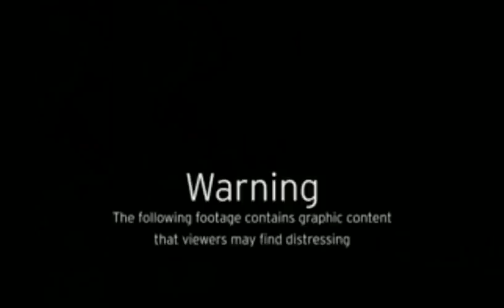Man Dips His BALLS in Customer's Salsa for Bad Tip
A man has been jailed on felony charges after appearing to dip his testicles into a container of salsa that someone had ordered online.

The man, 31-year-old Howard Matthew Webb, was a passenger in the car delivering an order of Mexican food for a delivery service called Dinner Delivered.

Incensed because the driver – who has not been named – was given a small tip Webb took a pot of salsa, unbuttoned his trousers and dunked his scrotum in the sauce.

DISGUSTED FACEBOOK user April Pennington spotted the vile dunking video online and alerted the delivery company.

Maryville, Tennessee resident April M. Pennington says she saw the video on a local Facebook group and contacted Dinner Delivered to make them aware of it.

In the clip, Webb can be seen putting a white plastic tub between his thighs and dipping his testicles into the contents.

A woman – presumably the driver – can be heard saying “This is what you get when you give an 89-cent tip for an almost 30-minute drive,.”

“Ooh! It feels good on my balls,” says Webb.
Webb was arrested last week and charged with adulteration of food, liquids, or pharmaceuticals.

A preliminary hearing on Tuesday was adjourned until March 12. No charges against the now-unemployed driver have as yet been announced.